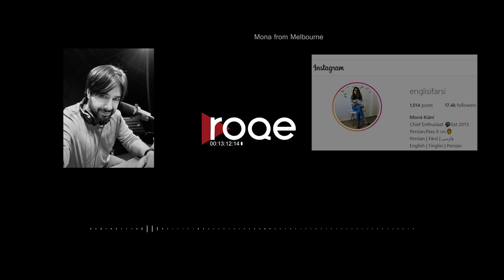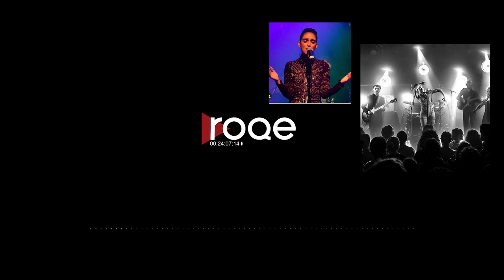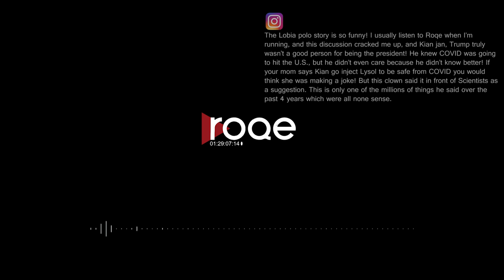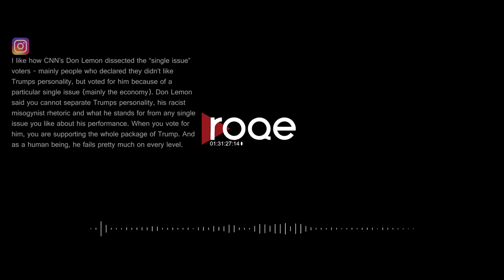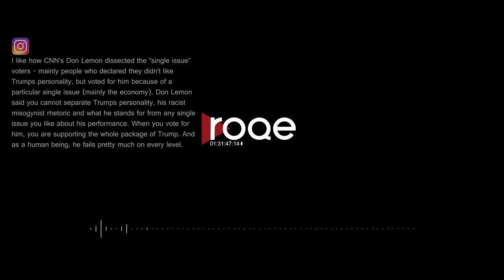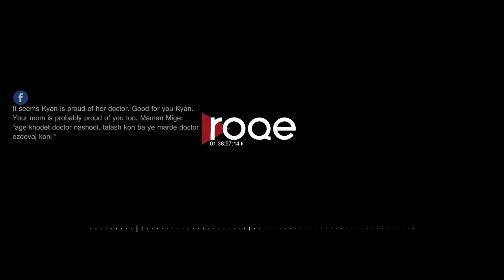Roqe - Ep #60 - Liraz Charhi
Roqe 60 - A feature interview with Israeli actress and singer, Liraz Charhi. Liraz joins Jian to discuss her journey towards understanding her dual identity, her Persian roots, her true inspiration, the dangers of being an Israeli recording artist working with Iranian musicians from inside Iran, and her new album of Iranian pop music, "Zan". Liraz is also one of the stars of the new Apple TV espionage thriller series, Tehran, and discusses her role and the success and controversies of the program. Plus the Roqe Team convene with letters from across the political divide, and the inaugural visit of Iranian wordsmith, Mona from Melbourne, with the Persian proverb of the week.

0:00 Start
13:00 Mona From Melbourne
21:50 Liraz
1:26:00 Letters of the week